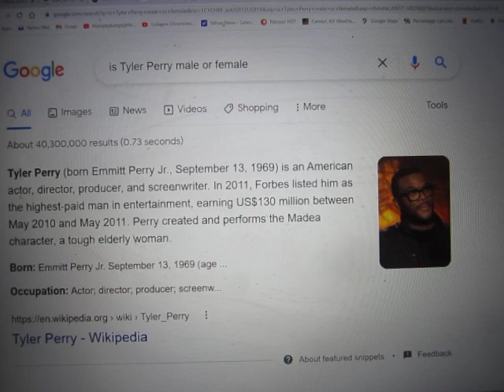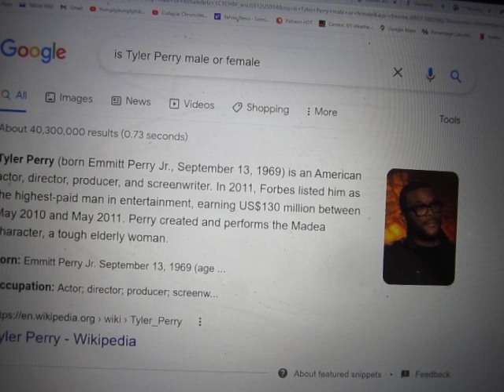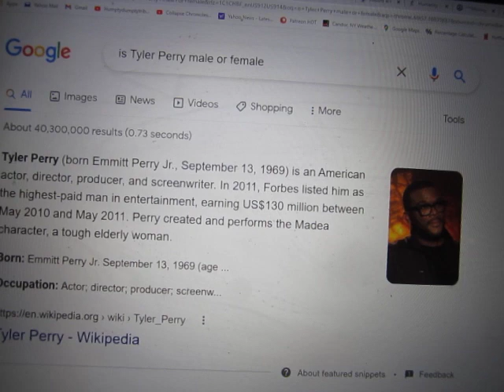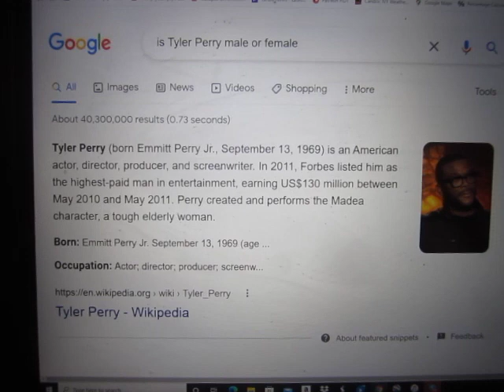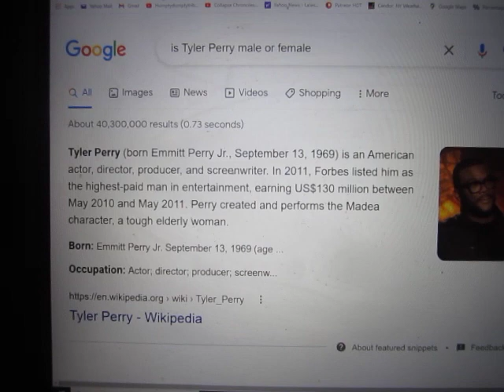Proud Clueless Moron Has to Google Whether Tyler Perry is Male or Female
Terence McKenna would be proud of me for having no fucking clue who the Hell "Tyler Perry" is, and having to Google whether he or she is a man or a woman.